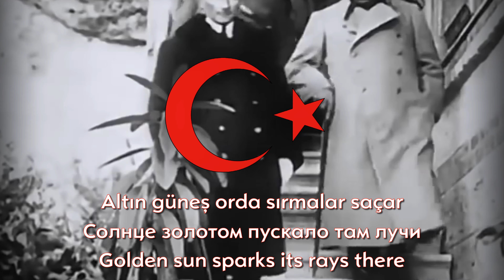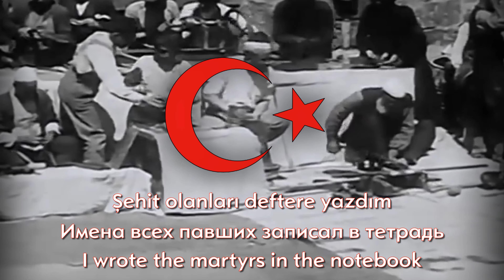İzmir Marşı – Турецкий Военный Марш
Мустафа́ Кема́ль Ататю́рк (1881 Салоники, Салоникский вилайет, Османская империя — 10 ноября 1938 Долмабахче, Бешикташ, Стамбул) — османский и турецкий государственный, политический и военный деятель. Основатель и первый лидер Республиканской народной партии Турции; первый президент Турецкой Республики, основатель современного турецкого государства.

Возглавив после поражения (октябрь 1918) Османской империи в Первой мировой войне национально-революционное движение и войну за независимость в Анатолии, добился ликвидации правительства султана и оккупационного режима, создал новое, основанное на национализме («суверенитете нации»[8]), республиканское государство, провёл ряд серьёзных политических, социальных и культурных реформ, таких как: ликвидация султаната (1 ноября 1922), провозглашение республики (29 октября 1923), де-юре упразднение на тот момент де-факто уже не существующего халифата (3 марта 1924), введение светского обучения, закрытие дервишских орденов, реформа одежды (1925), принятие нового уголовного и гражданского кодексов по европейскому образцу (1926), латинизация алфавита, очищение турецкого языка от арабских и персидских заимствований, отделение религии от государства (1928), предоставление избирательных прав женщинам, отмена титулов и феодальных форм обращения, введение фамилий (1934), создание национальных банков и национальной промышленности. Как председатель Великого национального собрания (1920—1923) и затем (с 29 октября 1923) как президент республики, переизбиравшийся на этот пост каждое четырёхлетие, а также как несменяемый председатель им созданной Народно-республиканской партии, приобрёл в Турции непререкаемый авторитет и любовь нации.